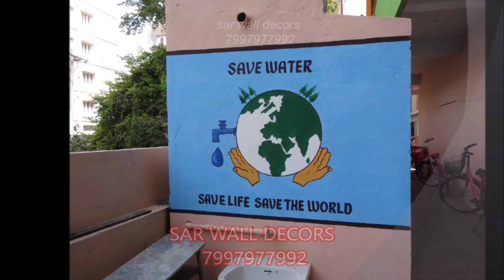Play Group Wall Painting images || Cartoon painting for school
Painting on the walls in play school creates a very attractive and joyful atmosphere for children. Play school is the best time of a kid’s life. In the entire timeframe of school life, play school walls artistic creations have a significant influence in illuminating a youngster’s day.
Sar wall decors is a professionally managed company which has been in the field of
1, 13+ years of experience in home interiors 2 highly qualified team with good experience 5, commitment to deliver product before the timeline 6, value for the money and 100% satisfaction
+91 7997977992